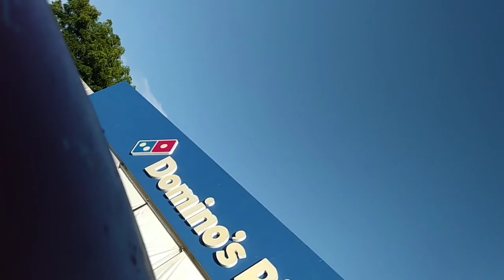Diciembre 2020 Bri-Ka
Llegué por la noche. Con un nuevo fleco. Estaba cansada , me diste quesadillas, y me dormí.
Sábado en tu papelería, gambito de dama y chucherías, terminamos de ver la serie hasta la madrugada, otra vez no fuimos al astro. Domingo fuimos a ver WW84 con tus hermanos, estrené la blusa de zinacantan que me regalaste. Después fuimos por una pizza, hice una toma espléndida que no grabé, me malviaje en la pizzería. Después fuimos de tour por las bares, me tomaste unas lindas fotos que parecen fotogramas, ojalá algún día hagamos un corto.
martes por la tarde aliste mis cosas para irme, nostalgia y tristeza. Primero regresamos por el queso, estando en la terminal recordaste la piñata. Y ya no me fui. Después fuimos por tu mamá y cenamos tacos, nos volvimos a dormir, me fui temprano el lunes 23.
Gracias.
Te amo